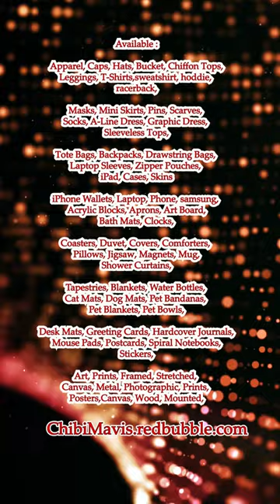Chibi Red Panda Royal Family #2 ChibiMavis redbubble com